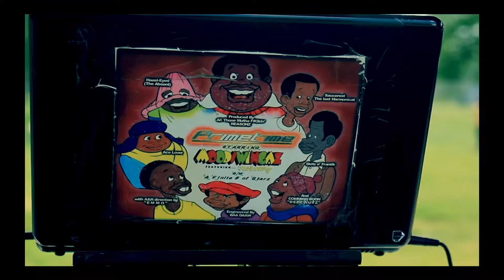“It’s Prayer Time” Music Video Minister Michael Jordan & Friends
Cool Beanz ENT./Side_Wayz_ENT.